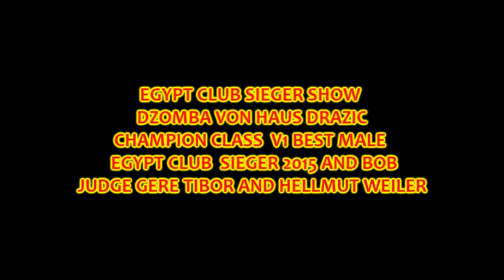DZOMBA VON HAUS DRAZIC EGYPTIAN KS 2015